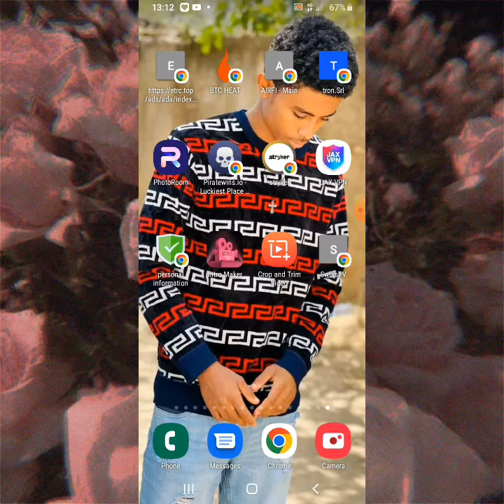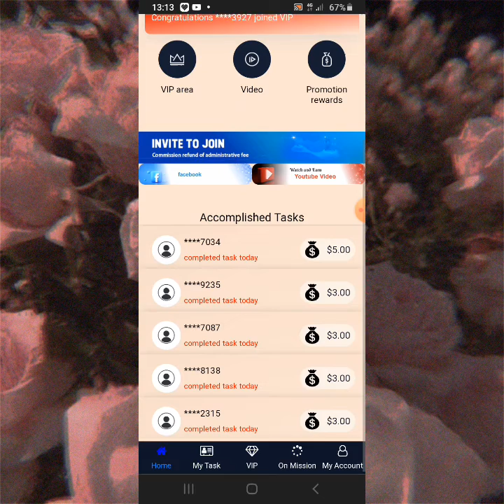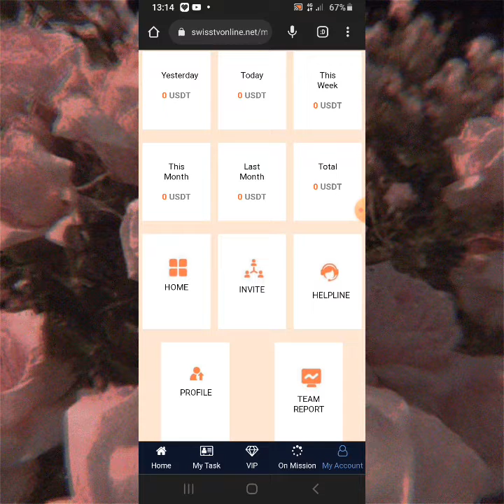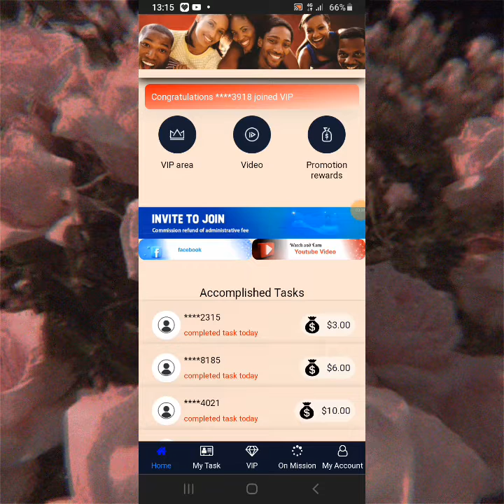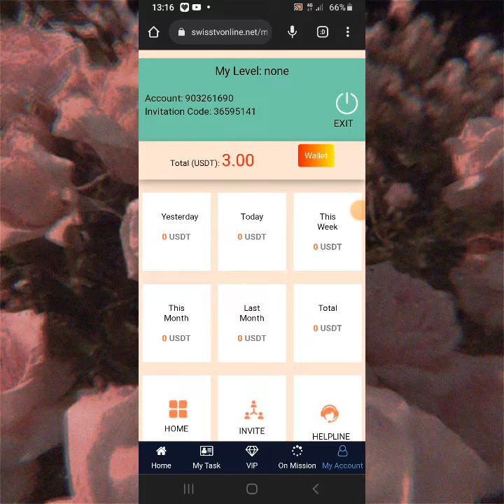በቀን 150 ብር ብሩን በባንክ part 1 Make Money online 2022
Make Money online 2022❤❤❤
payment proff
proff Payment payment payment payment Proff